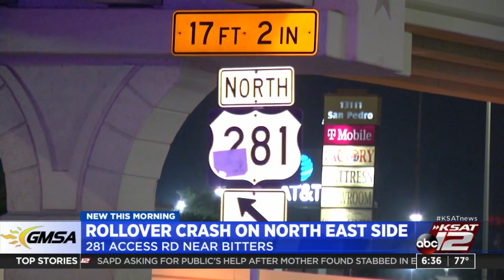SAPD: Driver crashes on entrance ramp to Highway 281, rolls vehicle over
A woman was not injured after she rolled her vehicle on the access road of Highway 281 early Thursday morning, San Antonio police said.